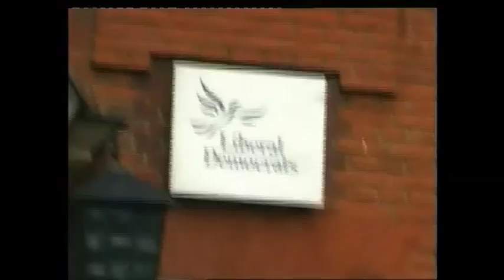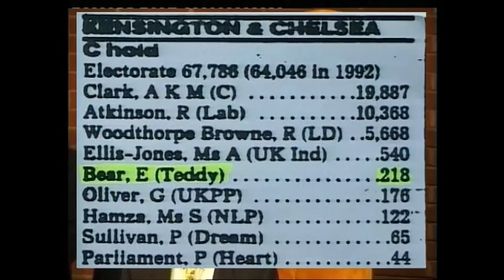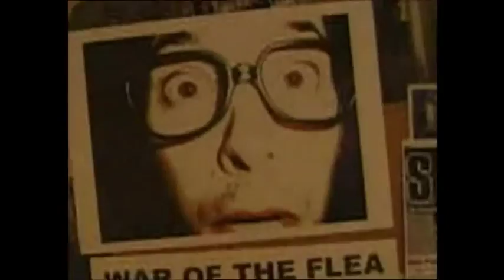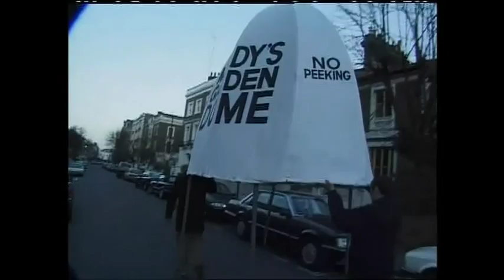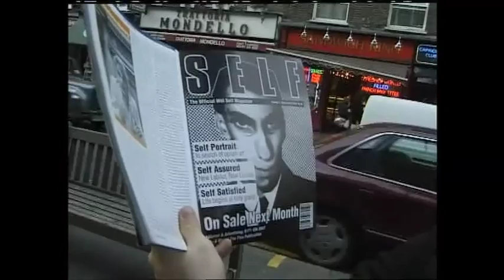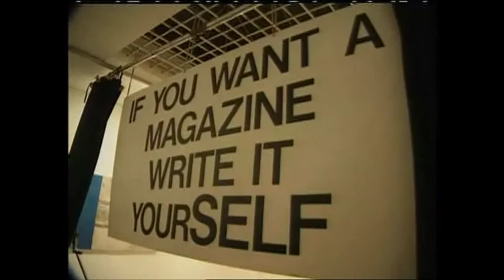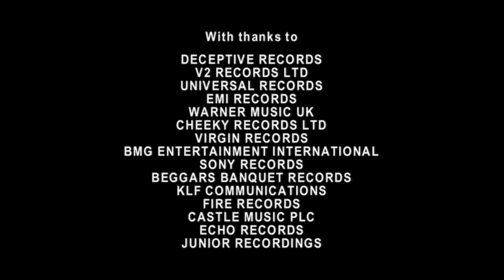Trigger Happy TV Extras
Series starring Dom Joly